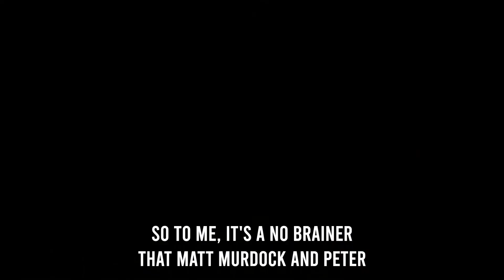Who's ready to see Daredevil and Spider-Man together?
Spider-Man No Way Home new post credit scene...